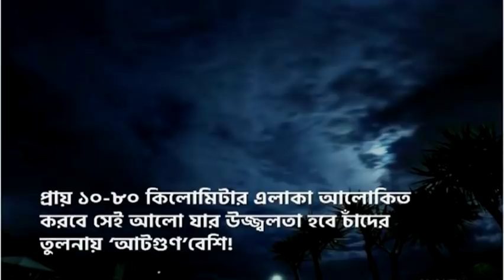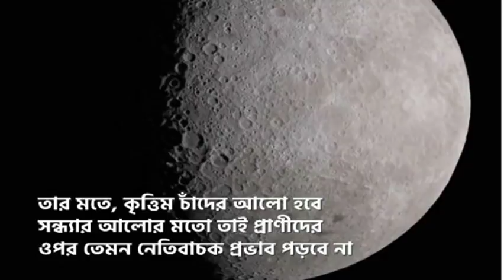চীনের আকাশে কৃত্রিম চাঁদ! | artificial moon at China's sky!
মহাকাশে একটি নকল চাঁদ বসানোর ঘোষণা দিয়েছে চীন। ২০২০ সালের মধ্যেই পৃথিবীর কক্ষপথে দেখা যাবে মানবসৃষ্ট চাঁদ!

আরো দেখুন...